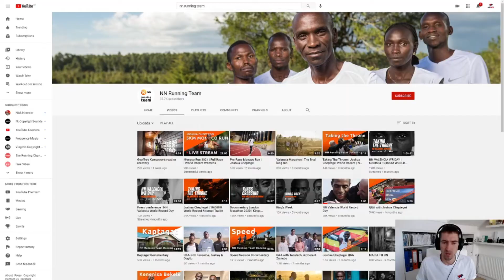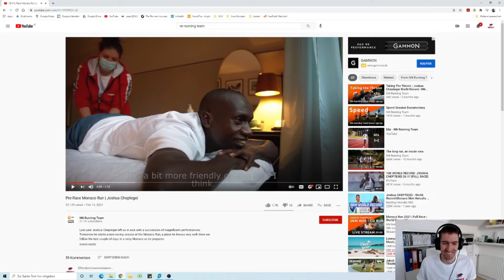Profiläufer reagiert - Rennvorbereitung eines Weltrekordlers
In diesem Reaktionsvideo habe ich mir angesehen, was 5000m und 10.000m Weltrekordhalter Joshua Cheptegei vor seinem Wettkampf trainiert und wie er regeneriert. Natürlich zeige ich euch wieder die wichtigsten Punkte des Videos und wie wir sie für unseren Trainingsalltag nutzen können!

Du bist an Laufen interessiert?
Dann hol dir alle Infos und Einblicke auf unseren anderen Kanälen!

Stell mir auch du deine Fragen entweder direkt unter den Kommentaren vom Video oder auf Social Media unter dem Hashtag